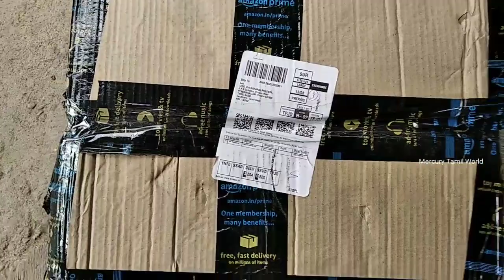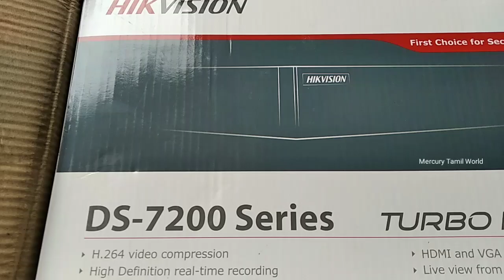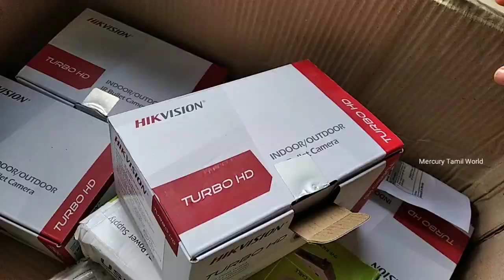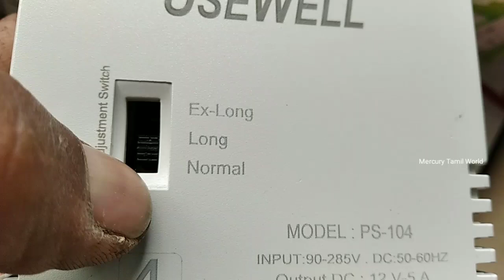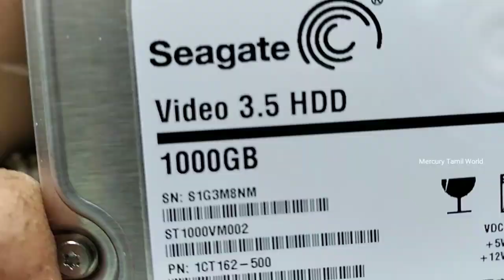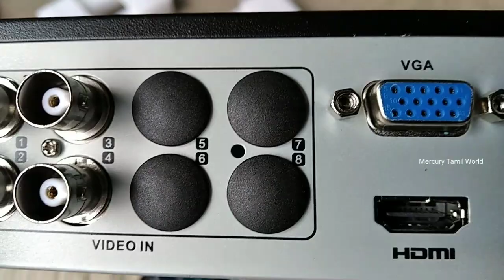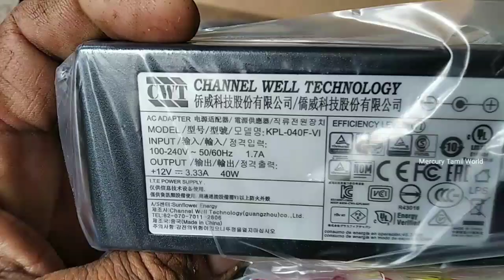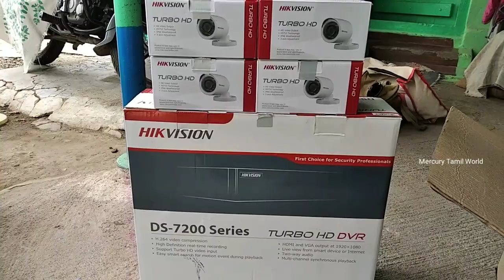HIKVISION CCTV Cameras Combo KIT unboxing in Tamil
ஆன்லைனில் குறைந்த விலையில் வாங்க.
HIKVISION FULL COMBO Kit

CP PLUS CCTV Camera FULL COMBO Kit

HIKVISION CCTV Cameras Combo KIT unboxing in Tamil ஆன்லைனில் பொருட்கள் வாங்க